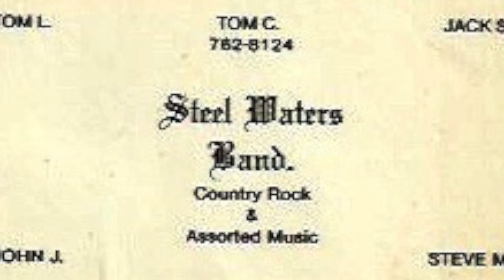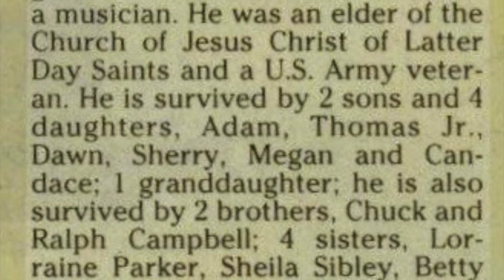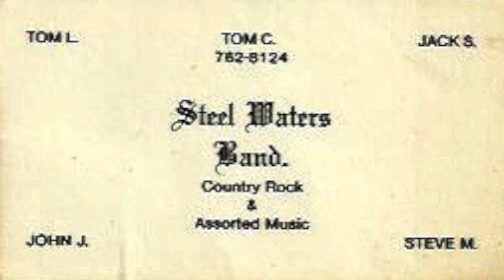The Steel Waters Band, Live at Wilson's 1982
(I invite you to please read). This is a raw recording of Northwest Indiana's Steel Waters Band, performing at Wilson's, located on U.S. 20 in the Miller area of Gary, Indiana. This version of The Steel Waters Band included: Tom Campbell - Lead Vocalist, Rich Killingsworth - Vocals and Guitar, Steve Marek - Drums, Victor Thomaszewski "Tiny" - Bass and Jack Shaw - Vocals and Guitar...The Steel Waters Band was a mainstay in Indiana throughout the 1980's as Night Clubs in the Region flourished, playing from three to six nights a week on the average. The Band always had a good following that benefitted them in many ways. They were once an opening act for Country recording artist, Micky Gilley. Past members of the Steel Waters Band also included: John Jacobs, Johnny Phipps, Tom Lawrence, JR. Messinger, Larry Cox, Larry Shure, and Mike Ethrich. Tom Lawrence and John Jacobs can be seen in the photos contained in this video...John is playing Bass in one picture and Tom is has long dark hair and plays guitar.. Tom is still active in his Music, today. He is the Lead guitarist with Northwest Indiana's, the High Street Band. The Original Steel Waters Band was first known in the area as a Revision of "Bo Reeves and the Misfits," a short-lived version of a once popular group that found fame with Vocalist, Lance Wilder. Sadly, on October 24th, 1996, Tom Campbell passed away. Tiny Thomaszewski also passed away that same year on December 29th. Tom was 44 and Tiny was 45 years old when they went to be with the Lord...

Obituary
"Thomas E. Campbell
Age 44, of Lake Station, passed away Thursday, October 24, 1996. A lifelong area resident, Mr. Campbell was a heavy equipment operator working out of Operating Engineers Local Union #150 and also a musician. He was an elder of the Church of Jesus Christ of Latter Day Saints and a U.S. Army veteran. He is survived by 2 sons and 4 daughters, Adam, Thomas Jr., Dawn, Sherry, Megan and Candace; 1 granddaughter; he is also survived by 2 brothers, Chuck and Ralph Campbell; 4 sisters, Lorraine Parker, Sheila Sibley, Betty Noakes and Heather Garcia; several nieces and nephews and dear friends. Memorials gifts may be made to the family in lieu of flowers. Funeral services will be Tuesday, October 29, 1996, 10 a.m. at the Rees Funeral home, Olson Chapel, 5341 Central Ave., Portage, IN, Bishop Gregory L. Noelting officiating. Burial McCool Cemetery, Portage. Visitation Monday from 3-6 p.m. and 7-9 p.m. at the Rees Funeral Home, Olson Chapel. (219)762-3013."

The original recording, by Jack Shaw, 1982, during his time with the band  and Digitally remastered, at the Ridge Studio, Hanna, Indiana December 15, 2018